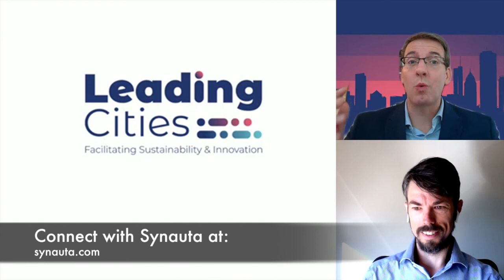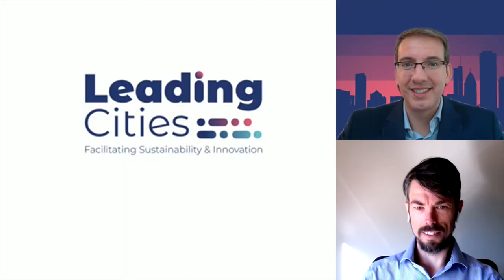Desalinating More Water With Less Energy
While the water industry is a prime victim of climate change, it is also a source of global carbon emissions.

In this episode of Preview of Tomorrow,  Mike Lake talks with Mike Dixon about how his company, Synauta, saves 20% of OPEX costs in desalination and water reuse plants, by using supervised machine learning to optimize energy and chemical use for specific conditions. Synauta applies machine learning to account for multiple input and output parameters in the reverse osmosis process, ensuring design standards and mechanical limitations are met, while using less energy, optimizing cleans and maintaining water quality and production. The urban water cycle must reduce its carbon footprint, by applying technologies to gain process efficiencies.